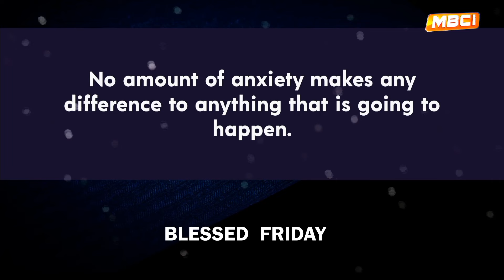Emma Omonge Interview on Raushwa Show (Part B)